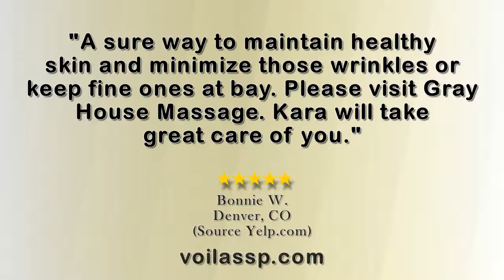Kara Davis at Voila Salon and Spa - REVIEWS - Denver, CO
Reviewed: Kara Davis at Voila Salon and Spa is a top-reviewed massage therapist in Denver, CO and the Greater Denver area. This video shows a few of the many excellent client reviews for Kara Davis at Voila Salon and Spa. Real reviews from real clients!

Kara Davis at Voila Salon and Spa
2185 N. Broadway